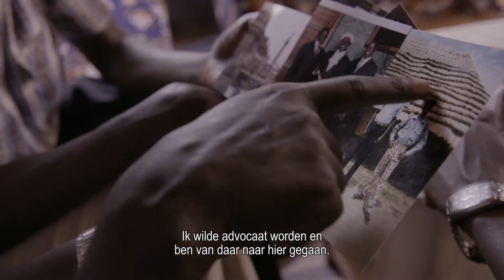Trailer A HAUNTING HISTORY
Na zijn studie in Engeland keert de jonge, ambitieuze advocaat Anuol terug naar zijn geboorteland Zuid-Soedan. Achtervolgd door het traumatische oorlogsgeweld dat hem als kind trof, stort hij zich op zijn missie dat de wet de enige ware gids is om duurzame vrede in het land te brengen. Wanneer een nieuwe burgeroorlog uitbreekt, wordt Anuol geconfronteerd met tegengestelde opvattingen van zijn landgenoten. Zij willen het verleden juist vergeten, terwijl hij degenen die verantwoordelijk zijn voor de gewelddadigheden in de burgeroorlog wil laten berechten. Alleen dan, vindt hij, kan men zich met de geschiedenis verzoenen en er gewerkt worden aan een vreedzame toekomst. Zal Anuol’s ideaal van rechtvaardigheid ooit werkelijkheid worden?